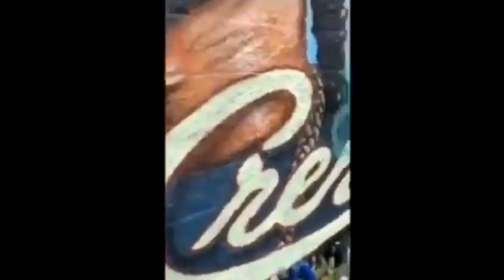NIPSEY HUSSLE MURAL VANDALIZED WHILE SPECTATORS WATCHED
NIPSEY HUSSLE MURAL
ETS VANDALIZED WHILE PEOPLE STOOD THERE AND WATCHED, SOME SAY A WHITE FEMALE SPRAY PAINTS THE MURAL WITH TAGS AND OFFENSIVE GRAFFITI

BUT NO ONE TRIED TO STOP HER, THEY STOOD THERE AND ENTERTAINED HER INSTEAD.